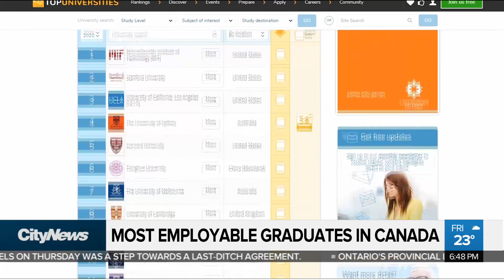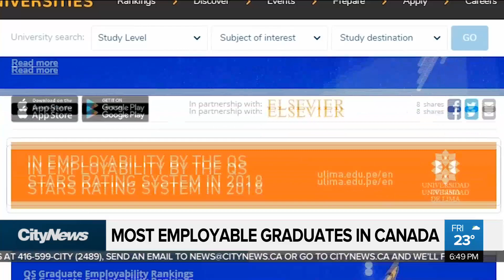Most employable graduates in Canada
Canadian universities are producing some of the most employable graduates around the world. Rachelle Elsiufi reports.